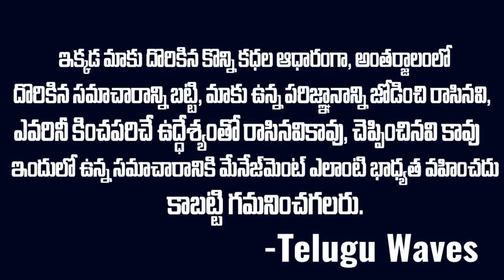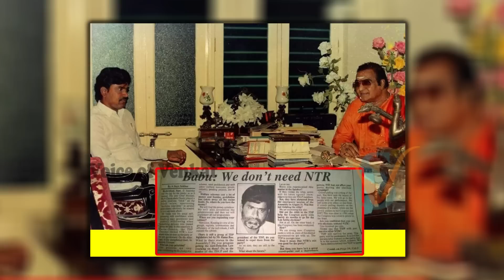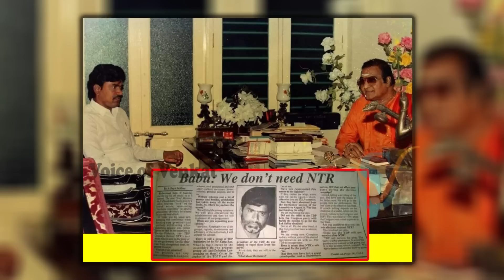సీఎం చంద్రబాబుని ఇంటి గేటు బయటే అరగంట నిలబెట్టిన ఎన్టీఆర్: ఎందుకు? chandrababu ntr | Mr.Venkat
WATCH : సీఎం చంద్రబాబుని ఇంటి గేటు బయటే అరగంట నిలబెట్టిన ఎన్టీఆర్: ఎందుకు? chandrababu ntr | Mr.Venkat